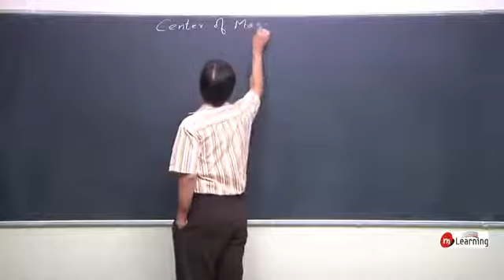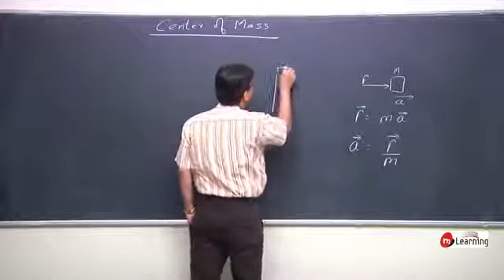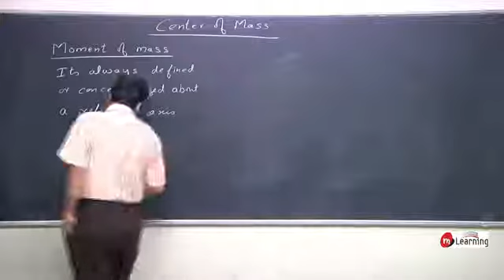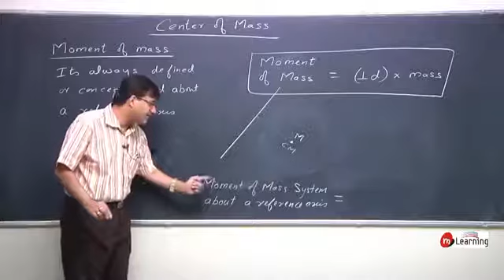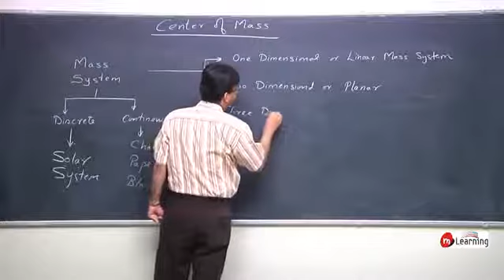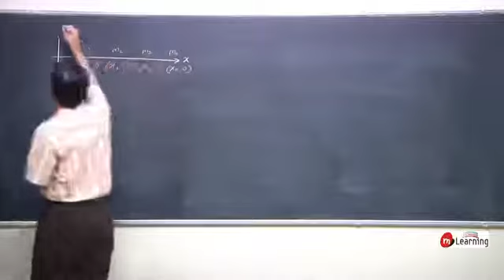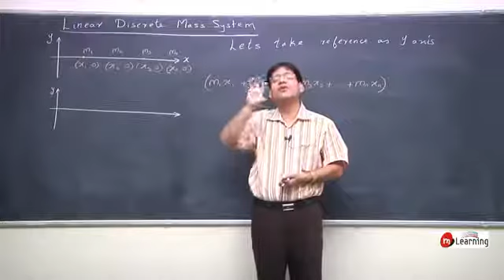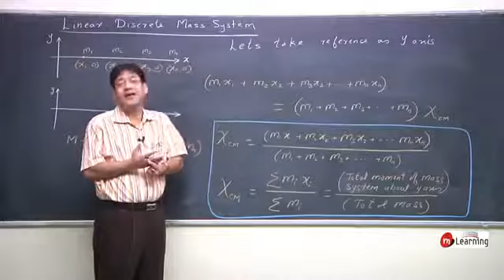Center Of Mass 01 Introduction